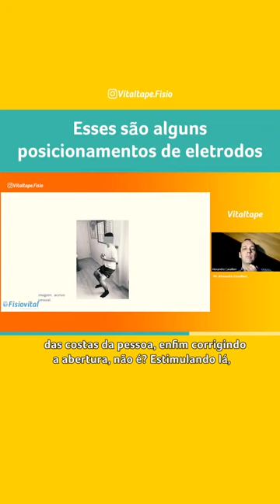Esses são alguns posicionamentos de eletrodos - VITALTAPE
A eletroterapia é o uso de correntes elétricas para finalidades terapêuticas como a analgesia ou a estimulação funcional muscular.

A corrente, quando aplicada, tem efeitos de indução nervosa motora ou sensitiva e isto vai depender do tipo de corrente usada e dos parâmetros colocados.

Mas afinal, como os eletrodos devem ser posicionados?

Assista esse vídeo até o final e entenda como esse processo funciona. Aproveite e marque alguém que precisa saber disso.